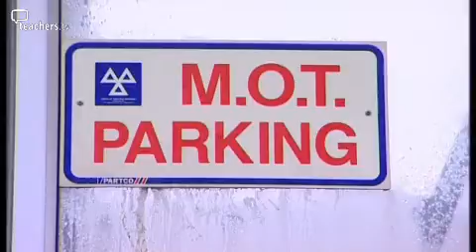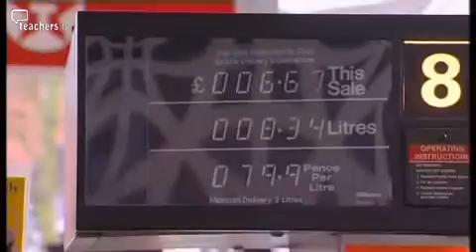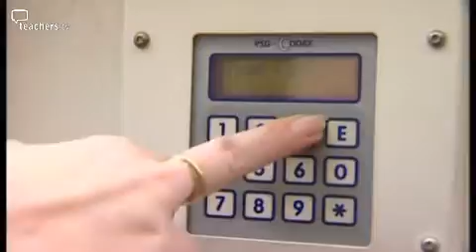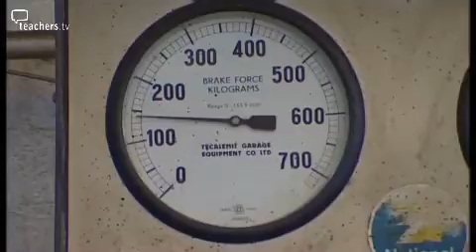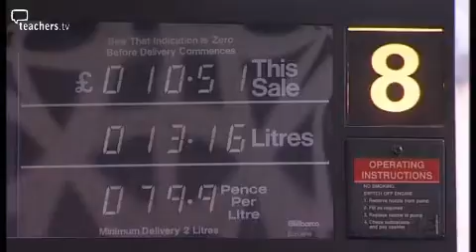Teachers TV: The Garage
This programme has been made for early years practitioners to show to children.

Designed to promote and inspire creative role-play in an early years setting it takes a considered look at what happens in a busy petrol station and garage and displays in detail the processes that take place.

The events featured include filling a car with petrol, using a car wash, testing the brakes of a car on a rolling road, raising a car on a ramp and inspecting underneath and pumping up a flat tyre.

The programme is divided into clearly marked 'chapters' to enable the practitioner to use the programme in smaller parts. Except for an introductory question, the programme contains no narration and the pictures are accompanied only by actuality sound, leaving room for practitioners to make their own individual comments. Licensed to CPD College Ltd.